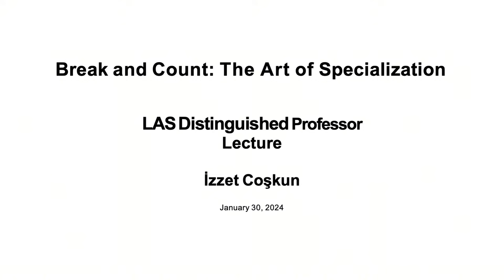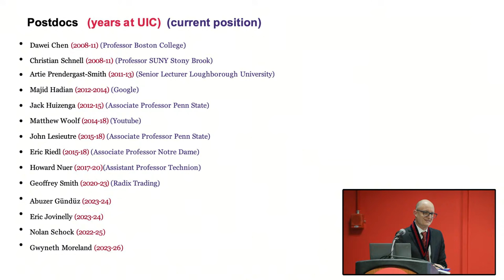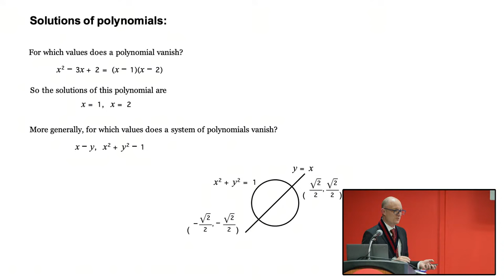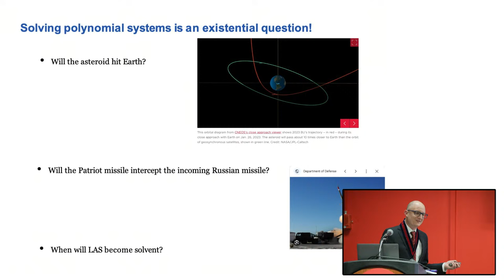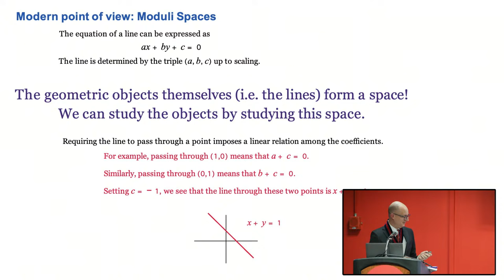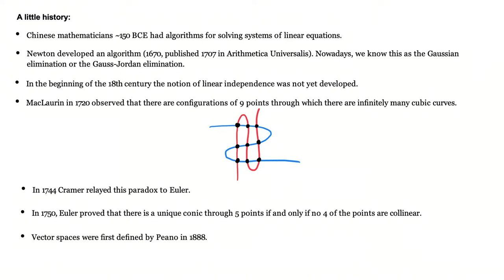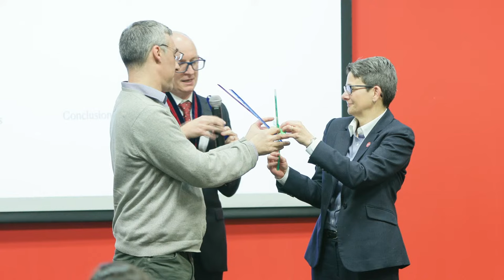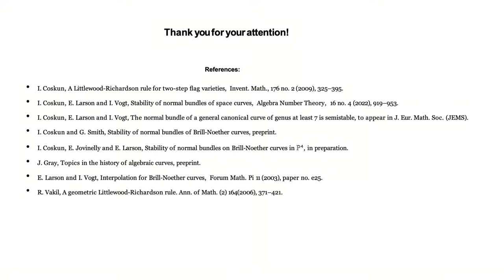LAS Distinguished Professor Series: İzzet Coşkun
Professor İzzet Coşkun presents: Break and Count: The Art of Specialization